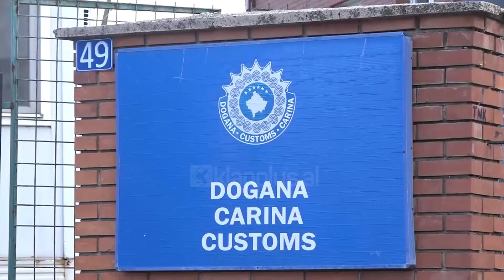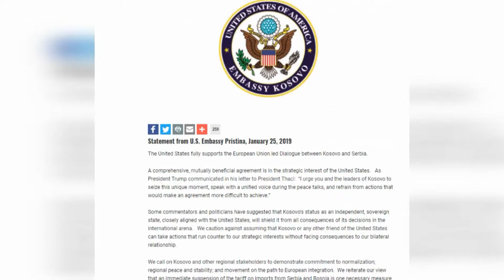Albin Kurti: Pranvera shqiptare po vjen